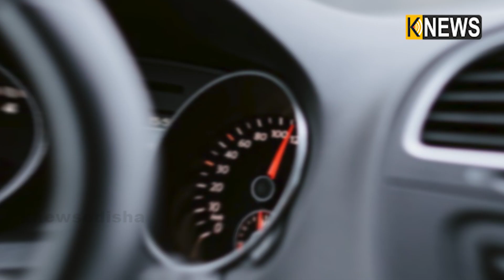ଟିକେ ସାବଧାନ୍‌ ହୋଇ ଗାଡି ଚଲାନ୍ତୁ,ନଚେତ୍‌ ଅବସ୍ଥା ହେବ ଏହିଭଳି, ଦେଖନ୍ତୁ ଏହି ଭିଡିଓ || Knews Odisha